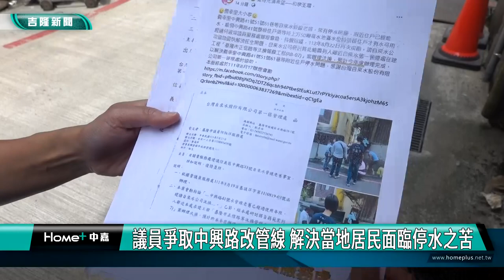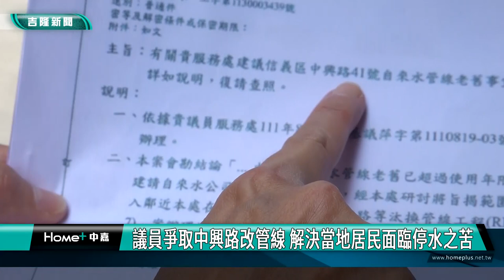缺水 問擾|議員爭取中興路改管線 解決當地居民面臨停水之苦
（中嘉新聞記者 蔡曉君/基隆採訪報導）您居住地的自來水管線老舊或供水系統規劃不良嗎？若是如此，就會時常面臨停水或水壓不足的困擾。帶您來看基隆市中興路41號、51號、61巷一帶的住戶，長期苦於此問題，經市議員何淑萍及里長李王環多年反映，並與自來水公司協調，終於在今年5月獲得改善。

基隆市中興路41號、51號、61巷一帶的住戶，長期苦於時常面臨停水或水壓不足的困擾。在市議員何淑萍及里長李王環多年反映，並與自來水公司協調下，終於在今年5月有好消息。
「中興路41號、51號、61巷一帶常年高地供水、水壓不足,尤其41號大樓更需等待上游50噸水塔灌滿後才能獲得自來水供應。早在111年8月發生停水事件後,淑萍便積極會勘並於次年8月促請自來水公司副處長現勘,擬定改善計畫。」市議員何淑萍指出。

一樣很感謝自來水公司編列預算改善當地水管線，解決居民長期缺水困擾的，還有當地李王環里長。「我做里長7屆期間,一直為中興路41、53、61巷里民無水可用的問題奔走。感謝何議員與我共同努力,終於在5月13日至23日期間,自來水公司將在中興路25號及174巷巷口施工增設高壓供水線,並更新當地路面,解決長年水壓不足困擾。」

自來水公司在中興路25號及信二路174巷，增設高壓水管線，完工後也將路面恢復，讓近百戶住在中興路地區的民眾，獲得充足穩定的供水。